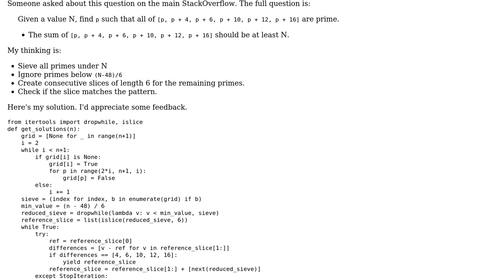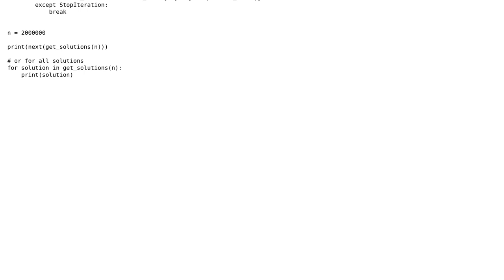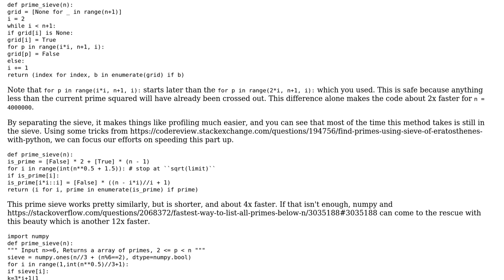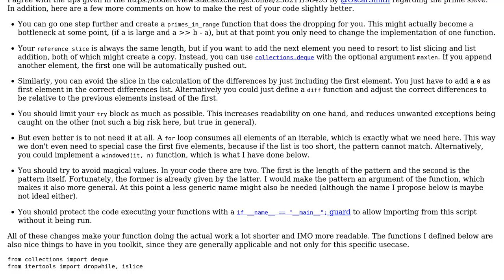Code Review: Finding consecutive primes matching p, p + 4, p + 6, p + 10, p + 12, p + 16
With thanks & praise to God, and with thanks to the many people who have made this project possible! | Content (except music & images) licensed under CC BY-SA | Music | Images & others | With thanks to user Oscar Smith user Graipher user blueteeth and the Stack Exchange Network Trademarks are property of their respective owners. You are responsible for your own actions.